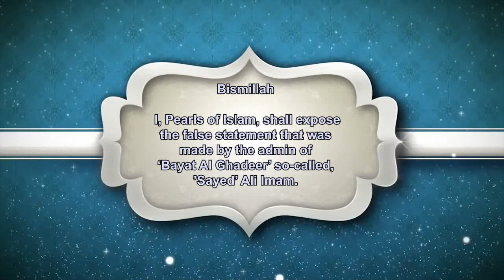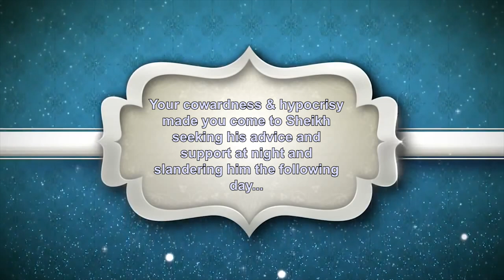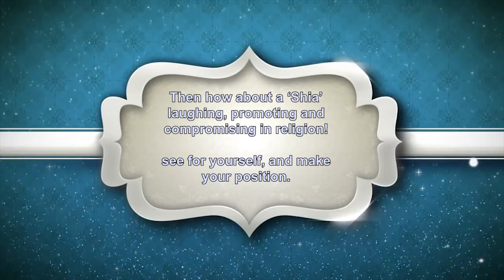Exposing the hypocrisy and lies of the admin Bayat Al Ghadeer (Ali Imam)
Exposing the hypocritical acts and slander from Ali Imam. I've done this video to warn the people from this individual that caused harm to the religion by promoting a Nasibi that attacks the master of the believers Imam Ali (peace be upon him)